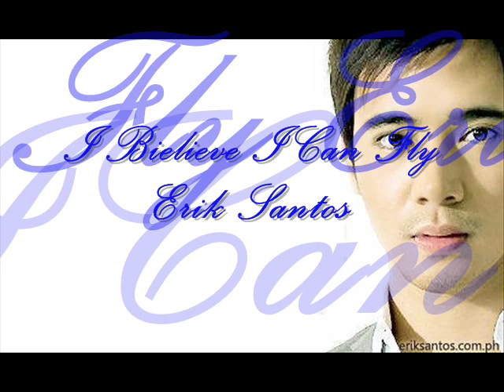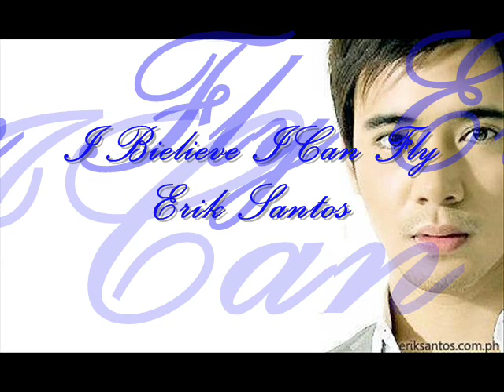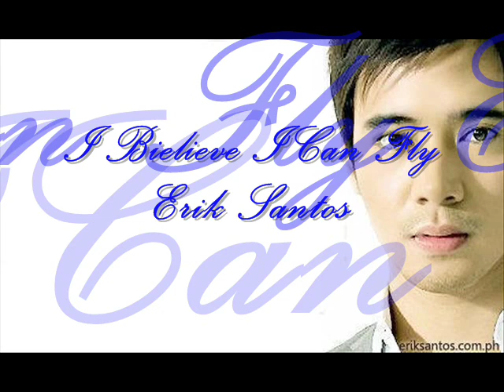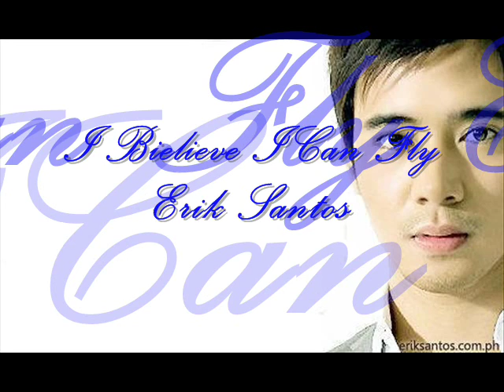I Believe I Can Fly - Erik Santos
I will delete it Immediately... Thanks:")

I Believe I Can Fly - Erik Santos Lyrics

i used to thing dat i could not go on
and life was nothing but an awful son
but i now i know the meaning of true love
im leaning on the everlasting arms

if i can see it
then i can do it
if i just believe it
theres nothing to it

Chorus:

i believe i can touch the sky
i think about it every night and day
spread my wings and fly away
i believe i can soar
i see me running through that open door

See I was on the verge of breakin down
Sometimes silence can seem so loud
There are miracles in life I must achieve
But first I know it starts inside of me

{Chorus}

Cause I believe in me

{Bridge}

{Chorus}

If I just spread my wings
I can fly
I can fly, I can fly
I can fly, woo
Check it out
Hmm.. fly fly fly